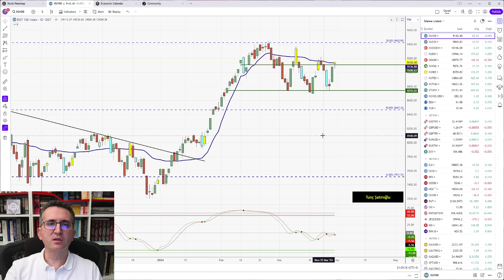Hezimet Sonrasında Aynı Ekonomi Politikası Devam Edecek mi?